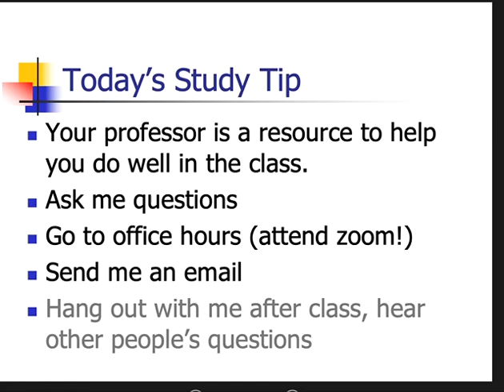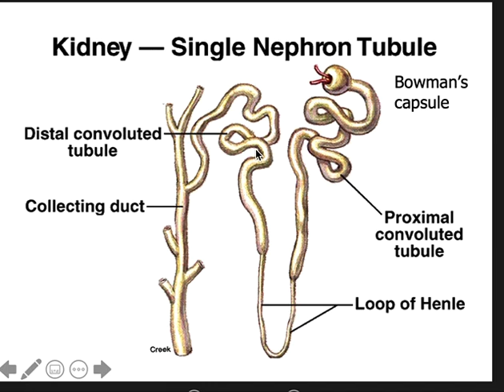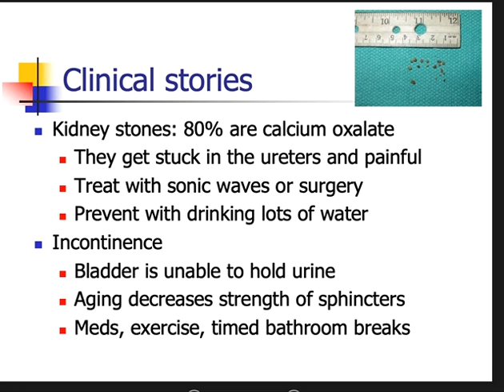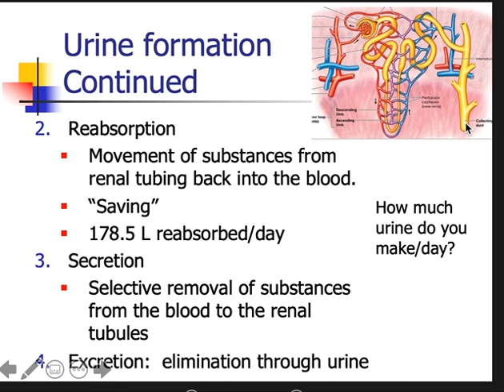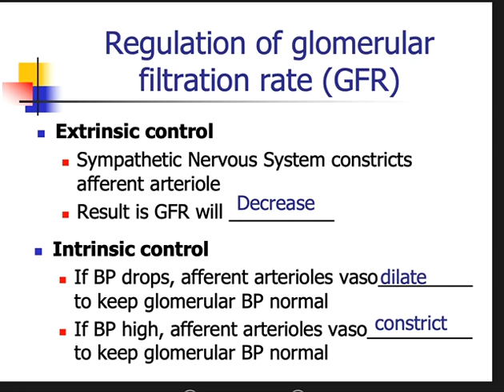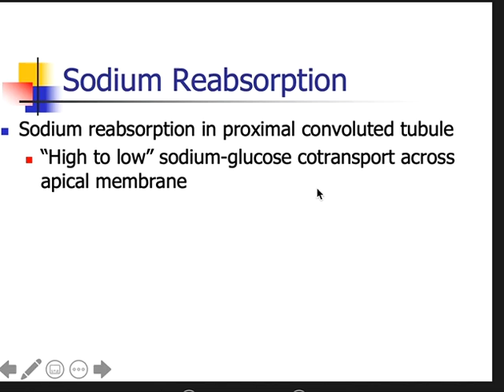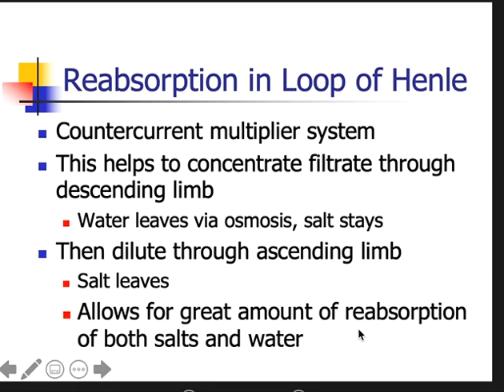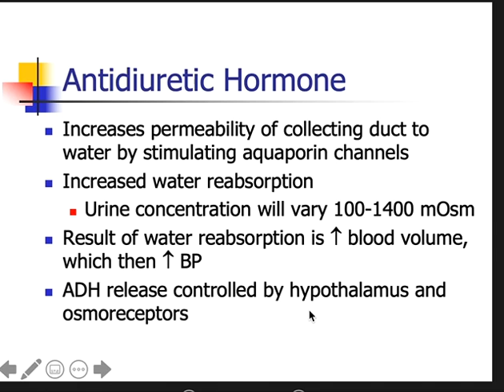Physiology Ch 17 Urinary System Part 1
Filtration, Secretion and Reabsorption
Net filtration pressure
GFR